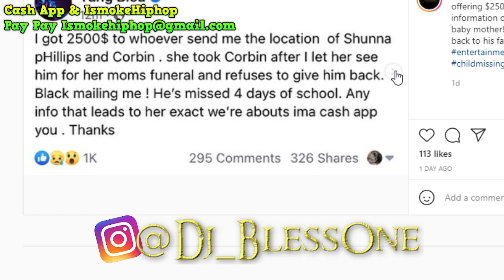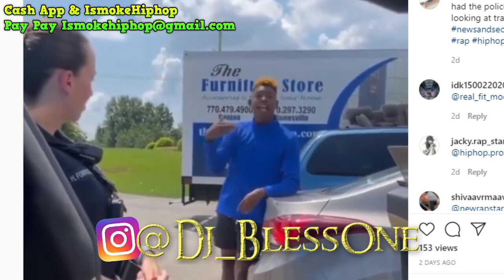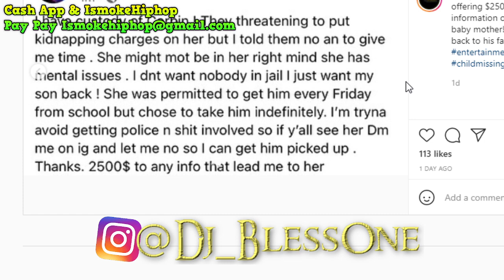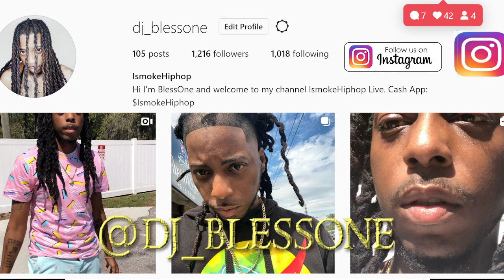Yung Bleu BM Claims he Was in Special Class In High School! Bleu Says She HIJACKED His Son...WHAT?